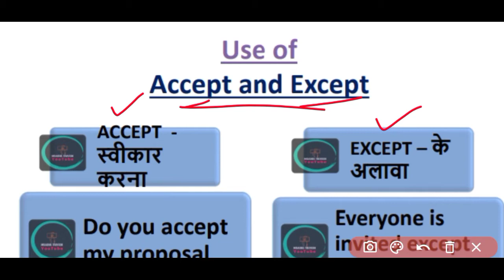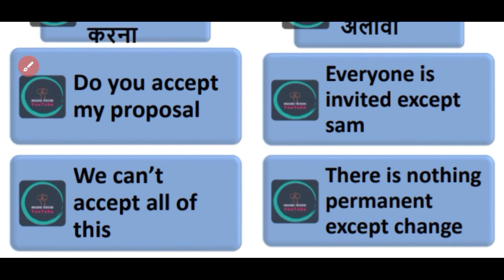difference between Accept and Except